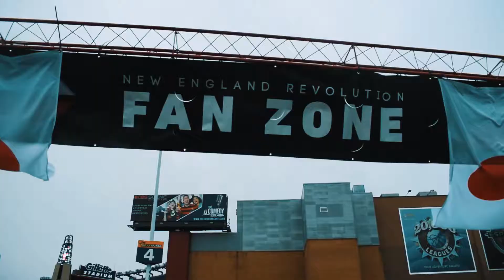trebl vlog 2 | Revs Game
Fun day out tailgating, playing some footy, and watching New England Revolution thrash Real Salt Lake 4-0!